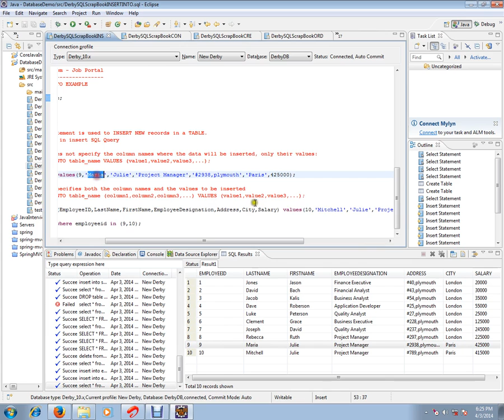SQL QUERY INSERT INTO DEMO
to get notifications. SQL QUERY INSERT INTO DEMO